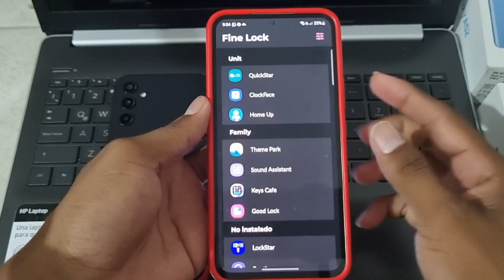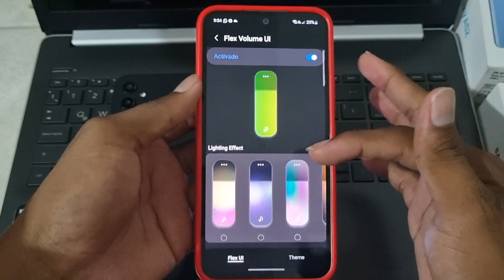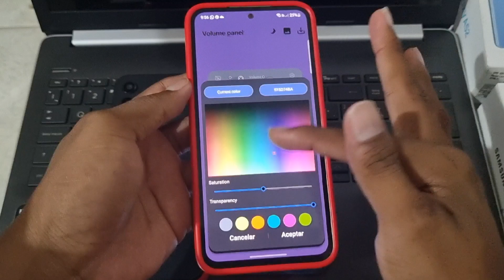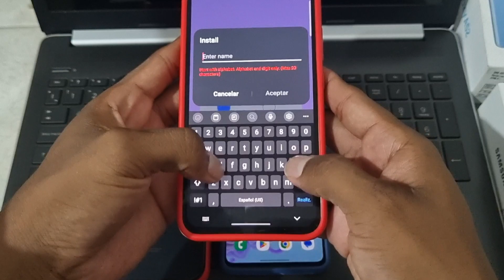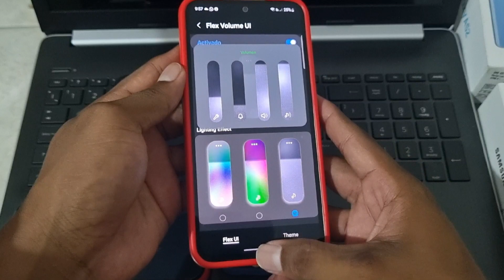Como cambiar el color al control volumen en nuestro Samsung